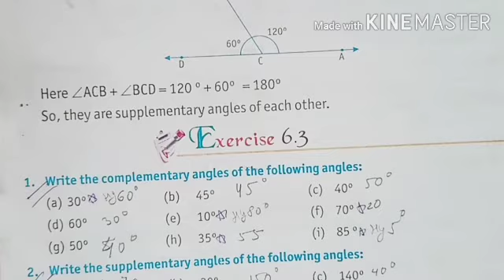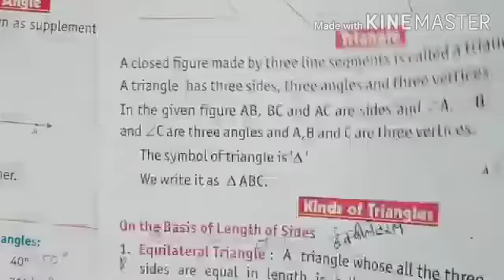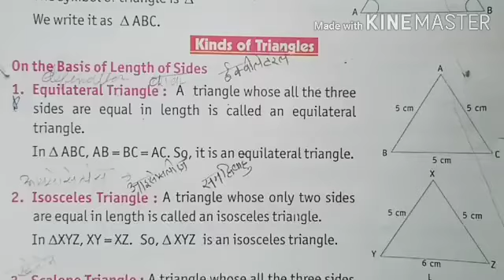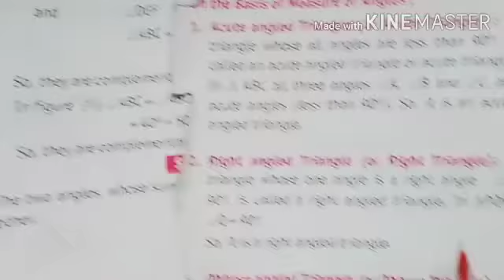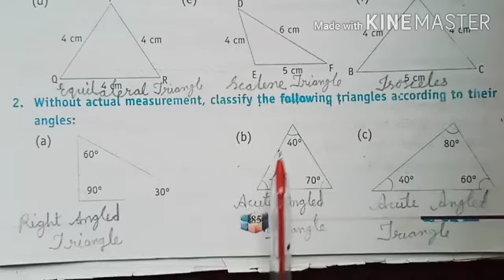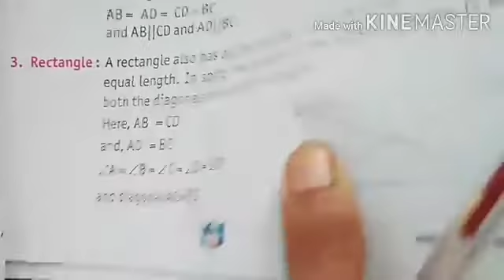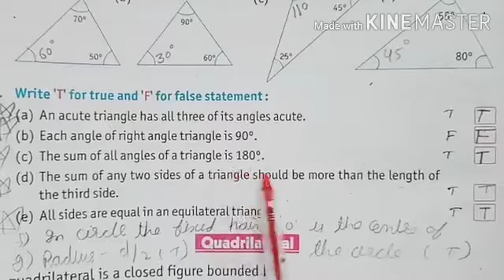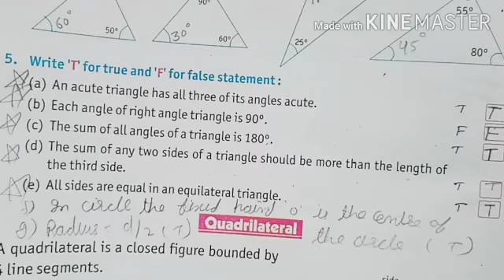Class V/Maths Ex.6.4..6.5